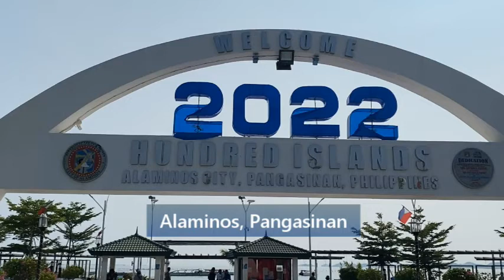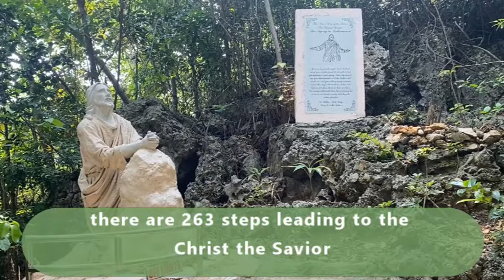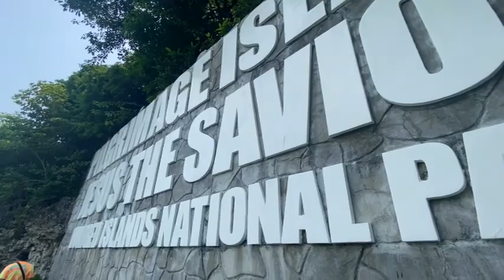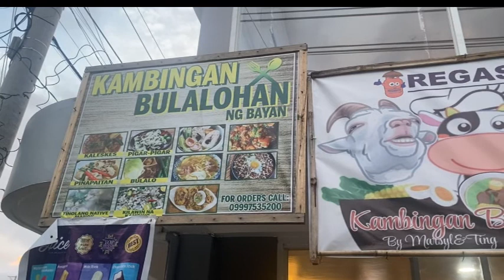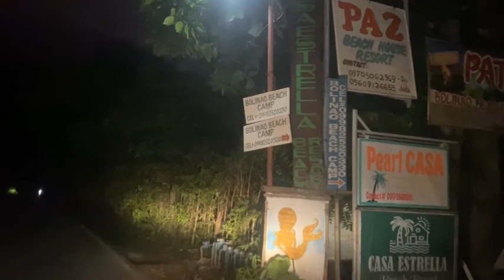Bolinao-Hundred Islands Twentytwentytwo